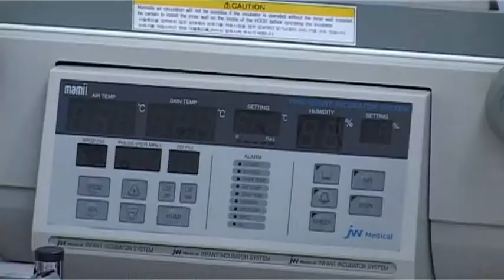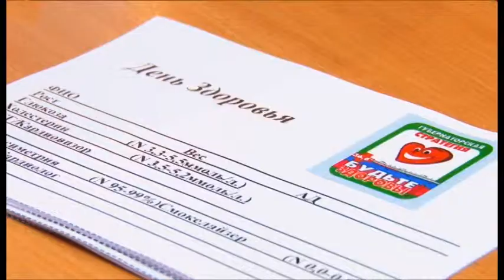О политике в сфере здравоохранения говорили на совещании в администрации города-курорта